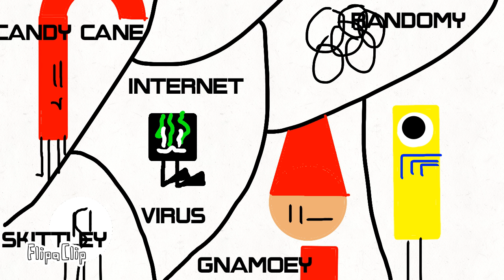Object failure battle ep 6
You can voice act a character just say who you want to voice act and I'll give you the lines